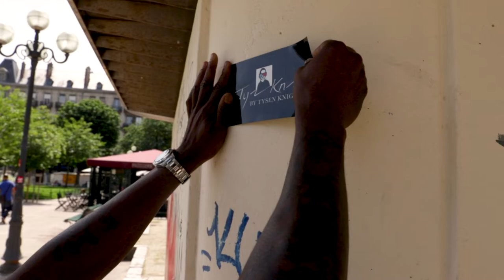Grenoble Street Art Movie Fest: Grenoble, France (2018)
Tysen Knight takes his acclaimed The Art of Hustle: Street Art Documentary, international to the first annual Street Art Movie Fest in Grenoble, France